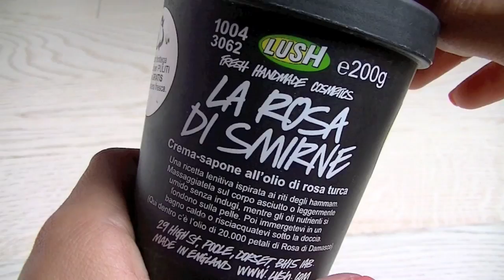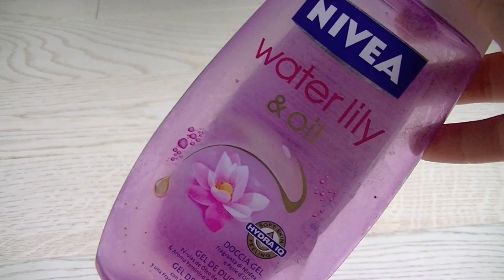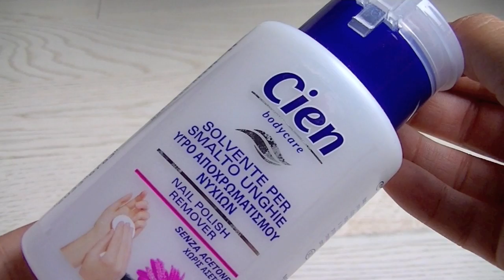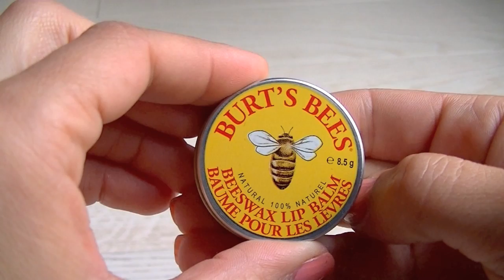BASTA COSI'!!!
Il titolo è un pò fuorviante lo so ma ho voluto omaggiare una canzone che mi piace tantissimo "Basta così" di Pierdavide ❤

Prodotti menzionati:
Bioderma Sensibio H2O
MAC Gently Off Eye & Lip makeup remover
Lush La Rosa di Smirne
Nivea Water lily & oil doccia gel
Vichy deodorant ultra-frish nota fruttata
Sephora eau micellaire démaquillante
Phyto Phytoprogenium shampoo
Cien solvente per smalto unghie
L'Occitaine En Provence creme mains miel
Burt's Bees Beeswax lip balm
Maybelline MasterPrecise eyeliner pen

Il vestito che indosso è di Zara preso lo scorso anno, il bracciale l'ho preso sul sito le Collane di Giuliana (vi ho fatto anche un video in cui vi mostro come realizzarli).
Lo smalto che indosso è Pupa 50's Dream 215 e il rossetto è MAC Kinda Sexy.